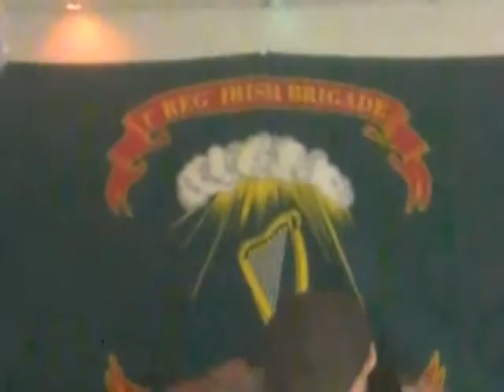Before The Jersey Corn Pickers-New Years Eve 2009 South Jersey Woodshop Jam-Wagon Wheel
My cousin Mike McLane and his South Jersey Woodshop jams were very popular back in 2009. Then came The Jersey Corn Pickers. This piece was recorded on 12/31/09 at the Ancient Order of Hibernians, Commodore John Barry Division 1. Cousin Mike McLane on the Bass